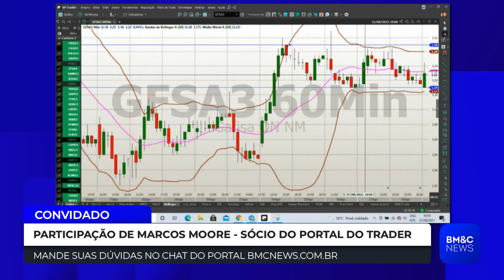GFSA3: Marcos Moore analisa papéis de Gafisa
Marcos Moore, sócio do portal do Trader, comenta cenário para a Gafisa.